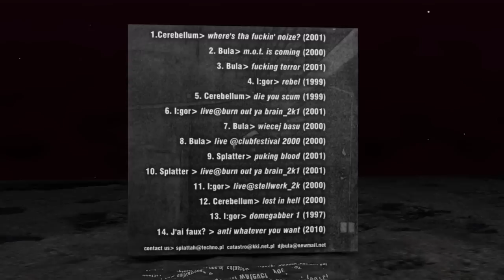Buła (KTS) - Fucking Terror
3) Buła (KTS) - Fucking Terror

Album:
KTS - Bazzdrum:Murda - We Come Back To Crush Your Eardrums
[EXUM v2.5]